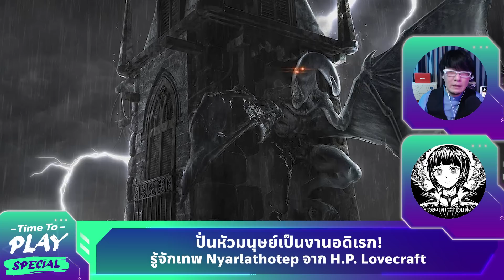ปั่นหัวมนุษย์เป็นงานอดิเรก! รู้จักเทพ Nyarlathotep จาก H.P. Lovecraft | Time To Play EP.113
“Nyarlathotep” หนึ่งในเทพที่แวะเวียนมาบ่อยๆ
ในหลายเรื่องเล่าสุดสยองจาก H.P. Lovecraft
ในขณะที่ the Outer Gods ส่วนใหญ่ถูกเนรเทศไปยังดวงดาวต่างๆ
และเหล่าเทพ the Great Old Ones กำลังหลับใหล
Nyarlathotep กลับกลายร่างและเดินดินไปมาราวกับมนุษย์ตนหนึ่ง
แต่ที่น่าสะพรึงคือมนุษย์จำแลงตนนี้ก็ชอบปั่นหัวมนุษย์!
ทำความรู้จักเทพ Nyarlathotep ไปพร้อมๆ กันได้ใน Time To Play EP. นี้
ติดต่อสปอนเซอร์